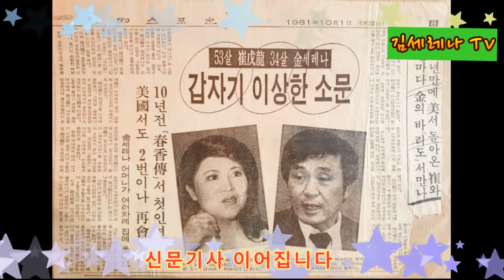민요의 여왕 김세레나 스캔들의 여왕!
70년대 대중의 꽃으로 불리며 인기 고공행진을 했던 가수 김세레나 인기만큼이나 구설수도 많았다.역대 대통령 그리고 정재계인사들과의 스캔들로 연일 신문 잡지 주간지에 단골 기사로 장식을 했었다.
어린 나이에 스타덤에 올라 온갖 스캔들 기사로 곤욕스런 시간을 보냈던 과거 이야기의 진실을 지금 김세레나TV에서 들어본다.